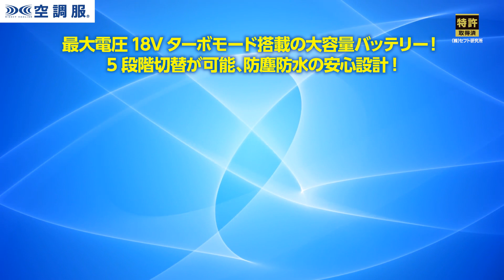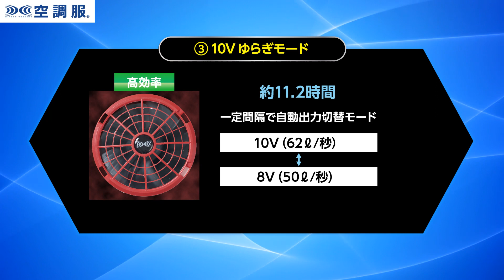【空調服®】2023年新商品紹介PV 「最大106ℓ/秒大風量最強ファン 」「ハイパフォーマンス18V大容量バッテリー」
【2023新商品】NEW DEVICES
「最大106ℓ/秒大風量最強ファン 」
ファンはパーツを取り外して水洗い可能！！

「ハイパフォーマンス18V大容量バッテリー」
18Vで最強風流を生み出すハイパフォーマンスバッテリー！！
短時間充電 約3時間！！